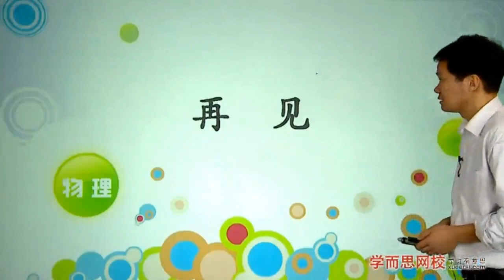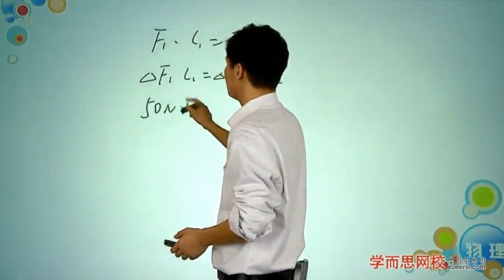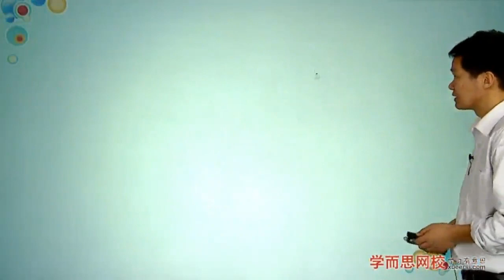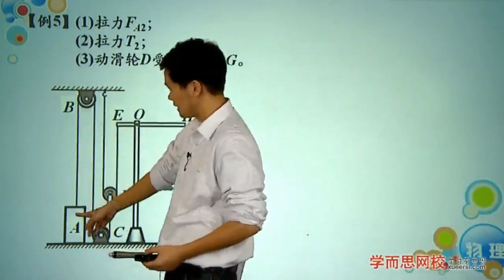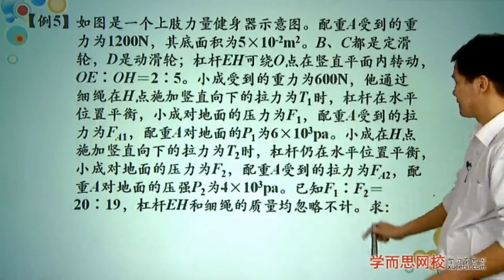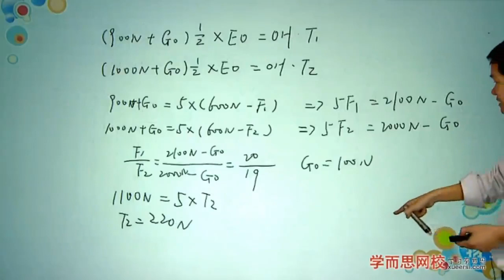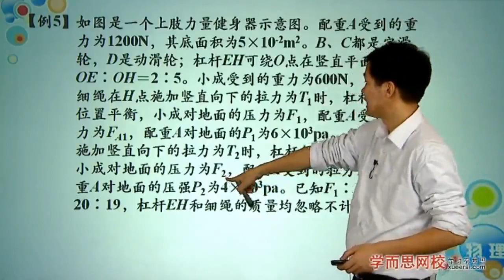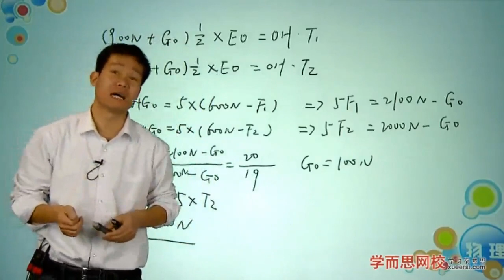中考力学压轴题型：组合机械受力分析 2